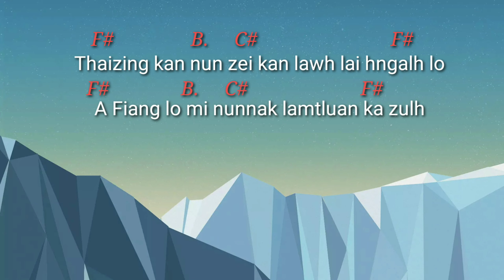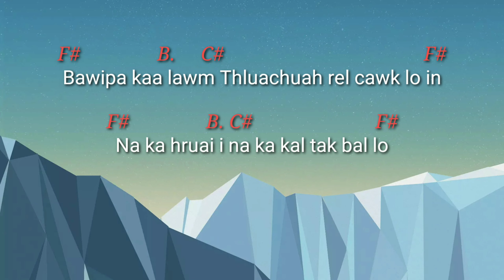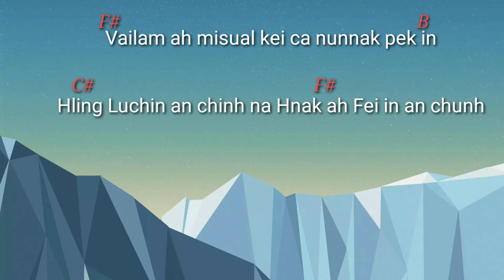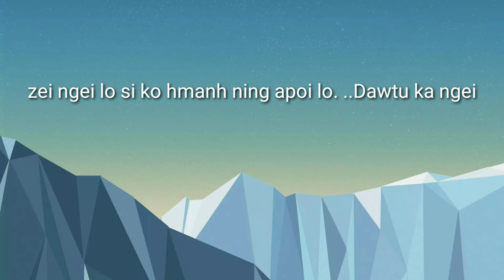Dawtu Ka Ngeih## Sui Hlawn Rem(Lyrics &Chord)